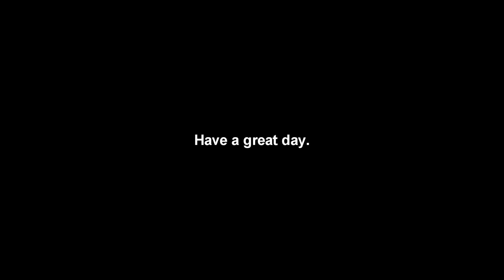Dad Bro's | [XSX] Resident Evil 5 Playrhrough (Part 4)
The Dad's just going through the swamps... Full of them Gators and Death... and tits and ass. Links Here: